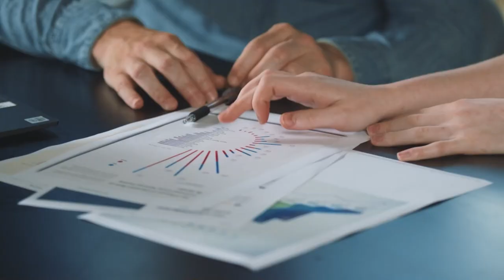The Eight Rules to Increase Dental Treatment Acceptance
Before dentists can begin treatment on their patient, the patient first needs to agree to get the treatment. In this episode of The Art of Dental Finance and Management podcast, Art meets with Debra Engelhardt-Nash, Practice Development and Team Improvement Consultant, to discuss the eight rules Debra recommends dentists follow to increase treatment acceptance.

Reach out to Art if you have any questions regarding dental finance and management for your dental practice. More information about the Eide Bailly dental team can be found